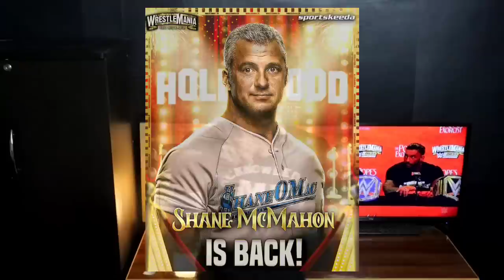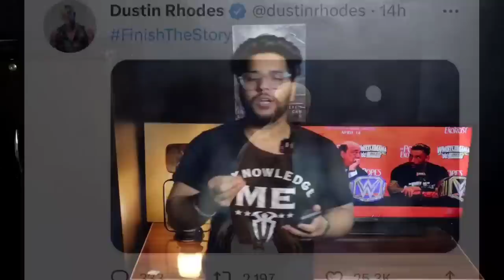Roman & Cody after.. WrestleMania Why Cody LOST? WWE Sell, Finn, WWE WrestleMania night 2 highlights